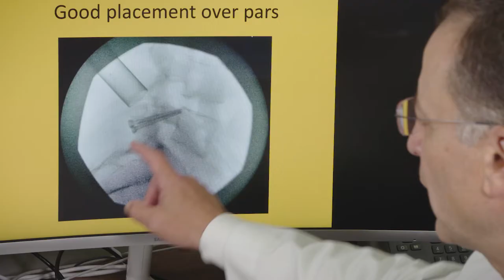Focusing on You: Treating Pars Fractures in Young Athletes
Dr. Allan Levi, spine surgeon at UHealth, University of Miami Health System, discusses the minimally-invasive approach he pioneered to treat pars fractures, a lower back injury that occurs in young athletes.